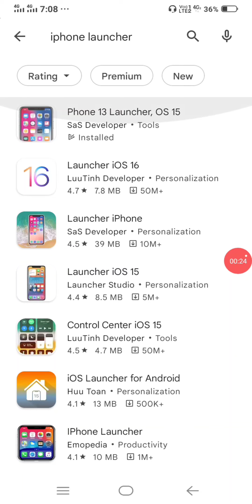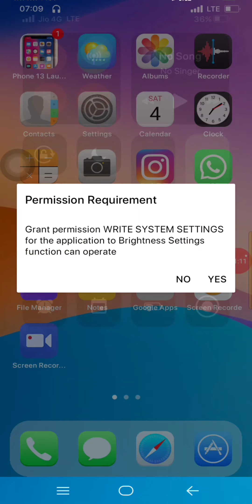Android version get into iOS version 😱😱😱